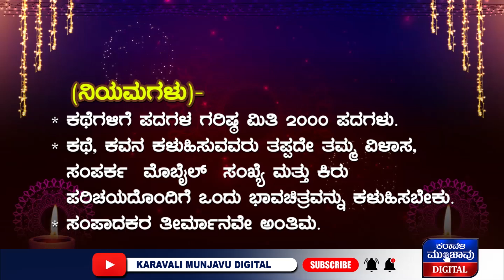ಗೃಹ ರಕ್ಷಕರ ಕುಂದು-ಕೊರತೆಗಳ ಬಗ್ಗೆ ವಿಚಾರಿಸುವಂತೆ ಸಮಾದೇಷ್ಟರಿಗೆ ಸೂಚನೆ ನೀಡಿದ ಡಿಸಿಜಿ